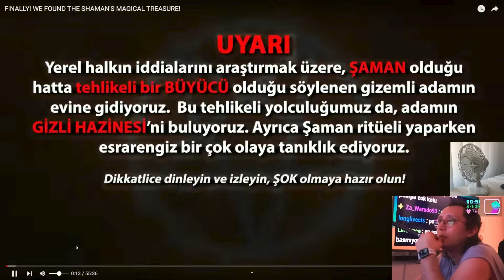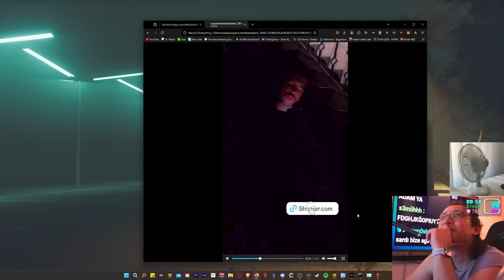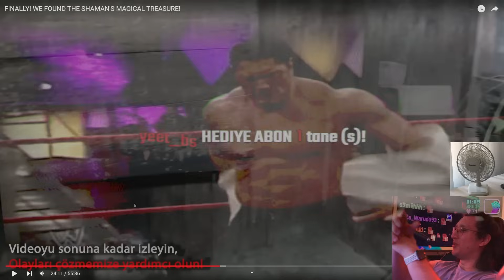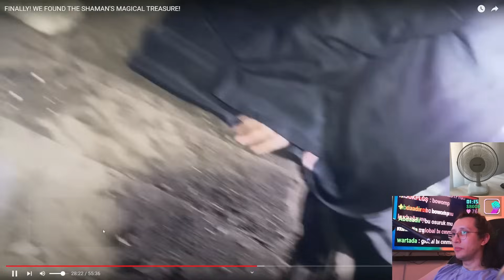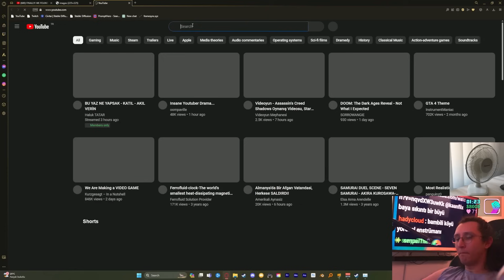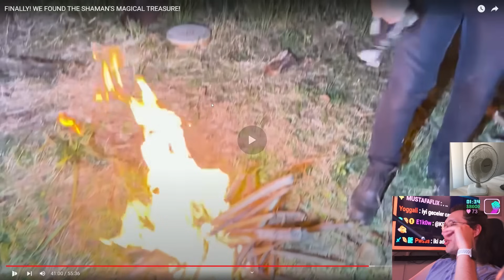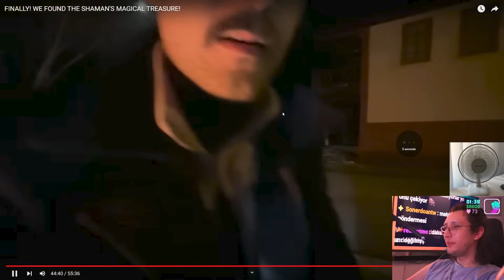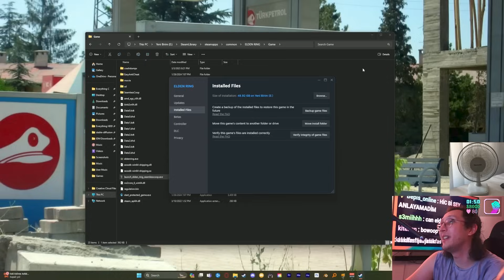Gryffindor çıkınca erkekler 😩 | Kaflx ile NP